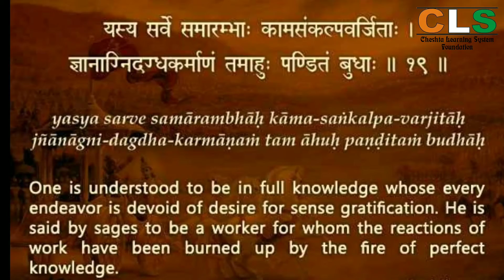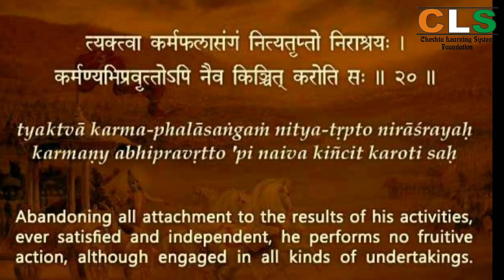Sri Mad Bhagwat Geeta Chapter-4.19 & 20